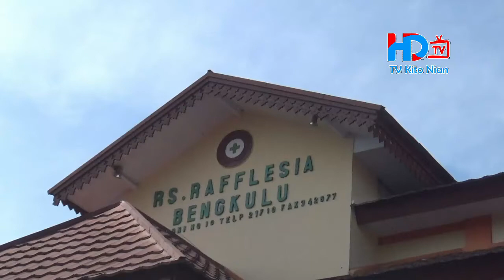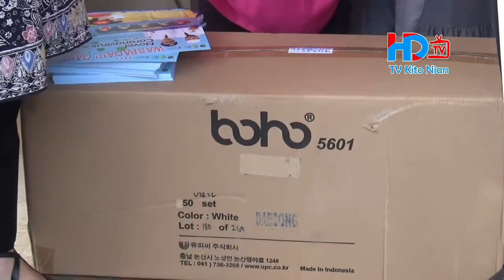Quick Respont Pemerintah Kota - HD TV Kota Bengkulu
Kembali Pemerintah Kota Bengkulu melakukan Quick Respont, kali ini Pemkot Bengkulu melalui Dinas Kesehatan Kota Bengkulu memberikan bantuan berupa Vitamin dan APD (Alat Pelindung Diri) kepada Rumah Sakit Raflesia dan Rumah Sakit Bhayangkara Rabu 13 Mei 2020.